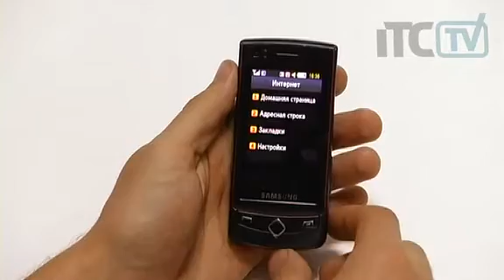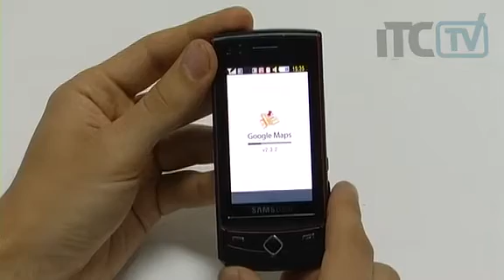Обзор Samsung S8300 Ultra Touch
Видеообзор 8-мегапиксельного камерафона с сенсорным интерфейсом и аппаратной клавиатурой Samsung S8300 Ultra Touch. Сравнить цены